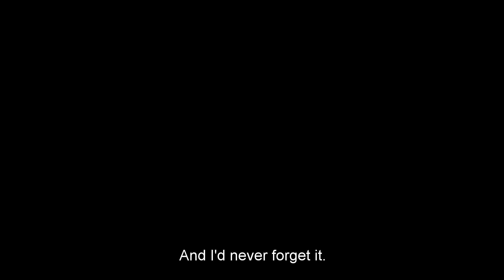GIRLHOOD Trailer Two | Festival 2014 | TIFF Next Wave 2015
Céline Sciamma (Water Lilies, Tomboy) returns to the Festival with this raw, raucous but tender look at a group of black high school students living in the tough banlieues of Paris.